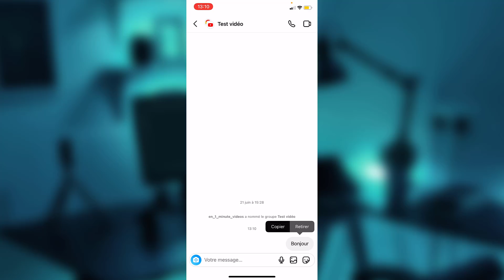Supprimer un message sur Instagram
Comment supprimer un message sur Instagram. En effet vous vous êtes trompé de destinataire ou vous l'avez envoyé à quelqu'un par erreur, il est possible de supprimer le message que vous avez envoyé à un utilisateur sur le réseau social Instagram.